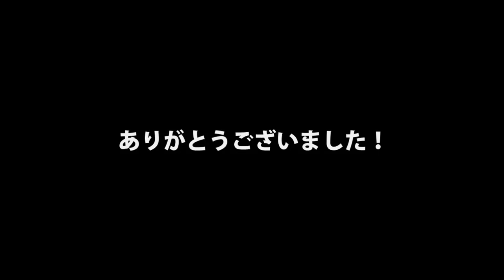canna 15th Anniversary LIVE ～紙ひこうき～ 父の背中 Band version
2014/11/29に行われたcanna 15th Anniversary LIVE ～紙ひこうき～ で演奏された「父の背中 Band ver」です。
この楽曲も収録されていますベストアルバムはこちら↓
canna ALL TIME BEST SONGS ~蜃気楼~ NOW ON ODER MADE!!
ソニーミュージックショップにて絶賛、オーダーメイド受付中！！